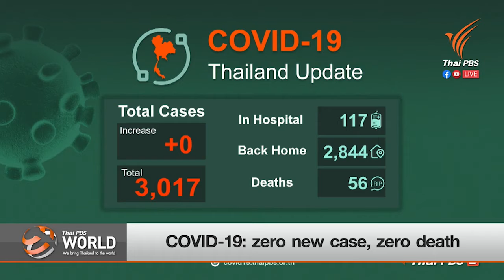COVID-19: zero new case, zero death